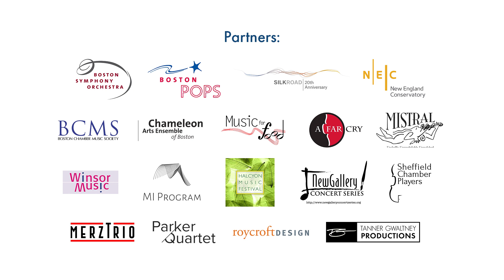Notes of Hope - Ben Wright, Miriam Bolkosky, and Ethan Wright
Thank you, Boston health care workers! We hope that this music will comfort, uplift, and heal those who risk their lives every day.

Ben Wright, trumpet
Miriam Bolkosky, cello
Ethan Wright, cello

New England Conservatory
Radius Ensemble

Repertoire
Irish Folk Songs arranged by Sharon Davis for trumpet and Cello
I wish I had the Shepherds Lamb
Vivaldi: Concerto for two cellos, movement I. Allegro